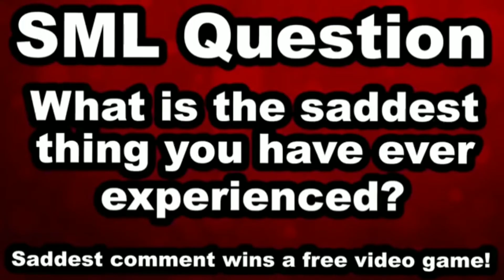Jeffy's Sister Returns! but with a shitty music score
R.I.P SML
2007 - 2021